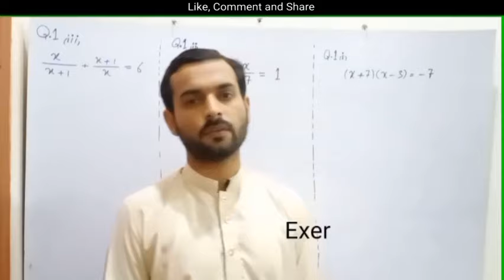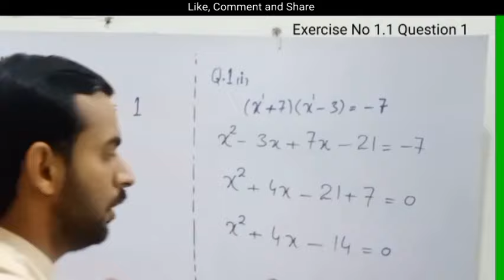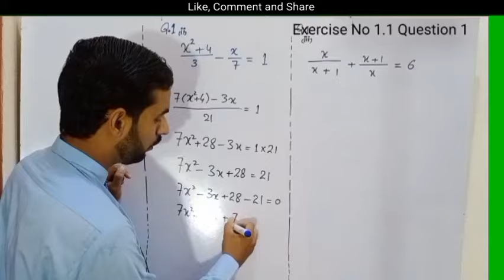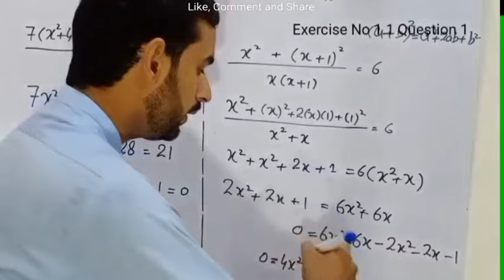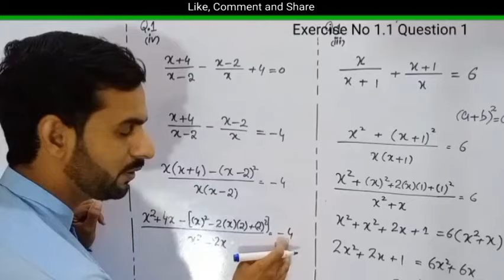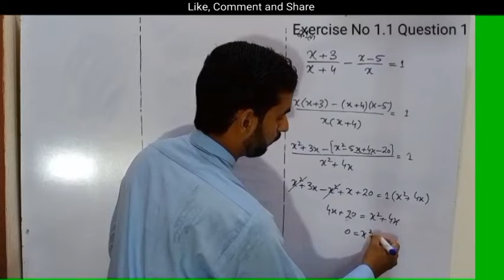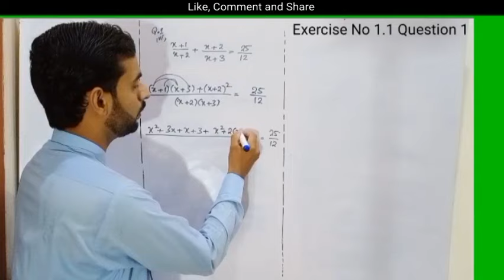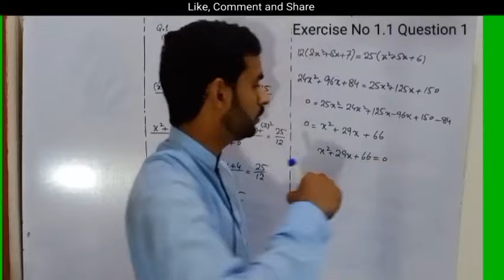Class 10th Math Chapter 1 Exercise 1.1 Question 1||Lecture 2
Student will learn about Quadratic Equation..
that
Standard Quadratic Equation is formed.

thanks